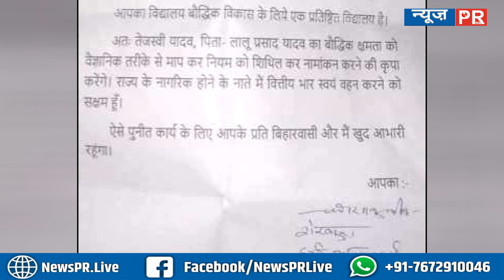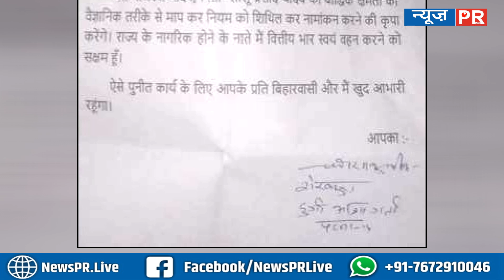जदयू का तेजस्वी पर पलटवार, तेजस्वी के मन्द बुद्धि से बिहार परेशान | News Pr